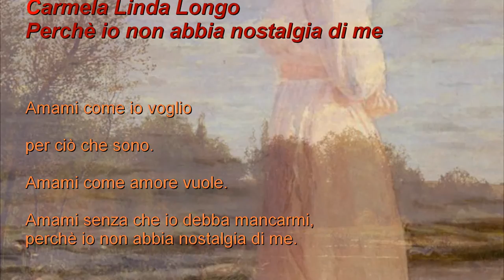perchè io non abbia nostalgia di me di Carmela Linda Longo